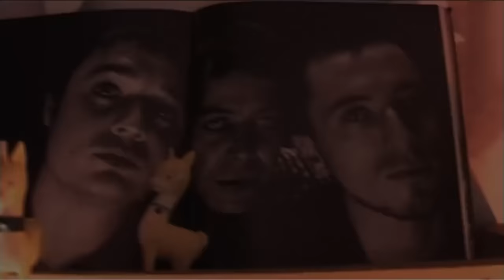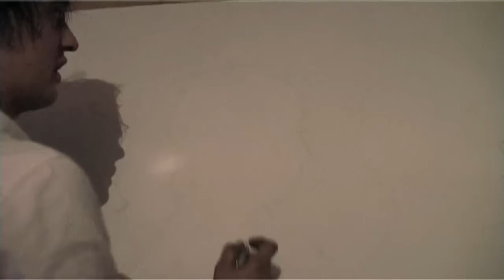Babyshambles - Nothing Comes To Nothing (Official Video)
Directed by Katia deVidas

Album Formats:
Deluxe Version (with alternative Damien Hirst artwork)
Pre-order on iTunes and instantly get 'Farmer's Daughter.
CD version comes with Bonus CD with 5 extra tracks including Velvet Underground Cover.

Vinyl version (with alternative Damien Hirst artwork)
12" heavyweight, clear vinyl LP including CD of full album and poster.

Standard Version
12 tracks.  Artwork by Damien Hirst.

Babyshambles and Parlophone are thrilled to announce that the third Babyshambles album Sequel To The Prequel will be released on September 2nd. Preceded by a first single Nothing Comes To Nothing -- due for release on August 26th -- the album was recorded at Question Du Son, Paris and mixed in The Bunker, London, with producer/mixer and long time Shambles collaborator Stephen Street. Filled with hooks and humour, the album features some of the band's finest ever lyrics ranging from the tender to the downright hilarious. Musically it has already been called their most accomplished and collaborative work to date.